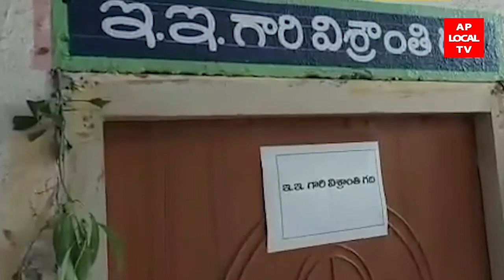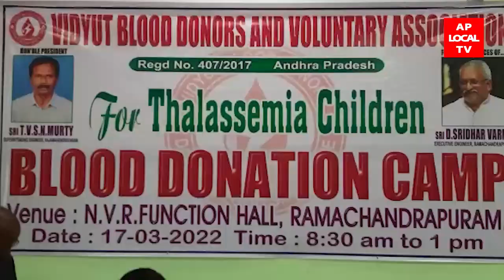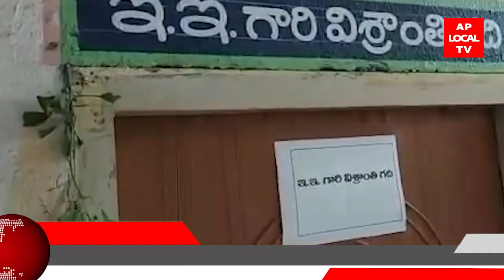17-03-2022 AP LOCAL TV NEWS BULLETIN